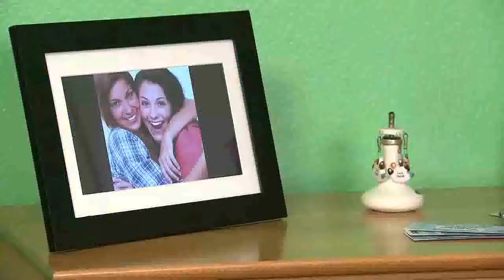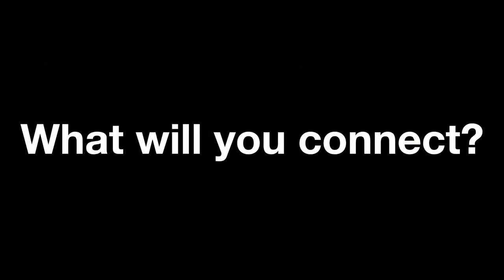TI’s Bluetooth solutions for simple audio applications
TI now has a simple Bluetooth audio reference design that leverages an ultra-low power MSP430 MCU, TI’s amplifier and the CC2560 Bluetooth audio device.